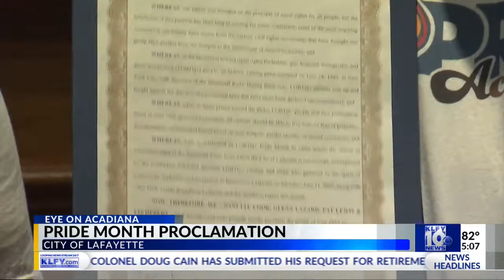Sylvia Masters anchoring a block evening news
Sylvia Masters is a news anchor and reporter for KLFY TV in Lafayette, Louisiana. She anchors the morning newscast from 4:30-7am and the noon newscast.